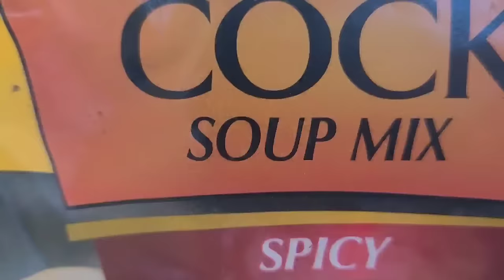COOKING FOR THE WORK MENS BEEF & GOAT SKIN SOUP UPDATE ON OSHAINE HOUSE